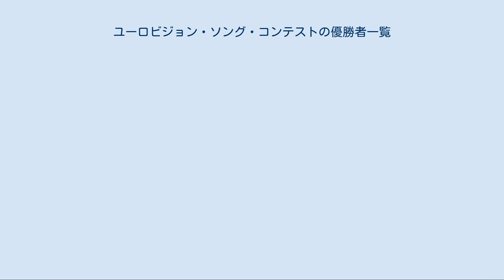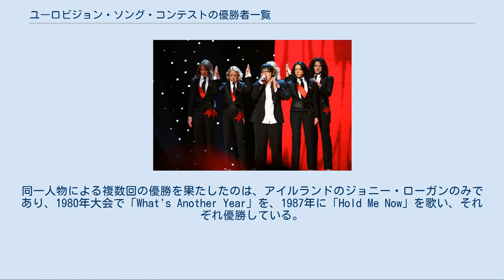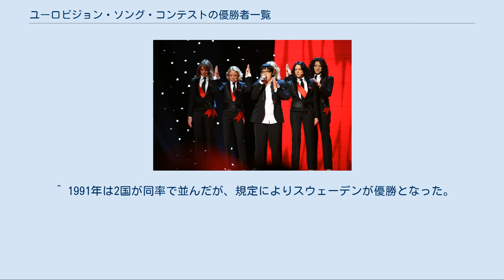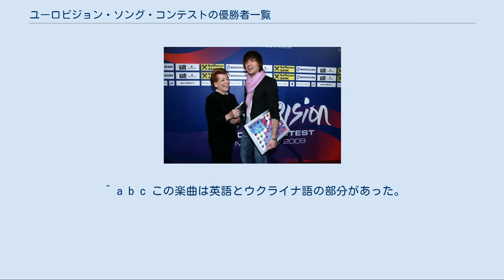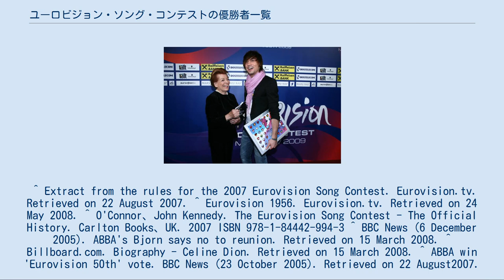ユーロビジョン・ソング・コンテストの優勝者一覧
初代優勝者リス・アシアと2008年の優勝者、ジーマ・ビラーン 本稿はユーロビジョン・ソング・コンテストの優勝者一覧である。
 ユーロビジョン・ソング・コンテストは、欧州放送連合の加盟放送局を持つ国々から選ばれたミュージシャンたちが競い合う、毎年恒例の音楽祭である。
コンテストは1956年以降毎年放映され、世界的に見ても長寿の番組となっている。
これまでに、コンテストの勝者を選ぶ投票方式は何度か変更を重ねてきているが、基本的には各国を代表するアーティストに対して審査員か視聴者の電話投票によって得点を与える方式が採られており、最も多くの得点を集めた国が優勝国となる。
第1回のコンテストでは得点制ではなく、1国につき2票の投票によって勝者が決められ、優勝者のみがアナウンスされた。
 2009年までに54回のコンテストが行われ、同率首位により4人の優勝者を出した1969年大会を除いては、優勝者は毎年1人であった。
25箇国がこれまでに優勝を経験してきている。
1956年に初の優勝国となったのはスイスであった。
これまでにアイルランドが7回の優勝を果たし、最多となっている。
他方、ポルトガルは最も長い間、優勝から遠ざかっており、2009年までの42回出場し、一度も優勝していない。
同一人物による複数回の優勝を果たしたのは、アイルランドのジョニー・ローガンのみであり、1980年大会で「What's Another Year」を、1987年に「Hold Me Now」を歌い、それぞれ優勝している。
ローガンはまた1987年に自身が歌った「Hold Me Now」、1992年にリンダ・マーティン（Linda Martin）が歌った「Why Me?」の2つの優勝曲を書いた人物でもある。
これによって、ローガンは併せて3回、優勝曲のクレジットに名が載った人物となっている。
 ユーロビジョン・ソング・コンテストの優勝者には国際的な注目が集まり、優勝者が国際的なキャリアを築き、あるいは拡大する上で絶好の機会となる。
しかし、コンテストの歴史を通してみると、実際に大きな成功を収めた者は必ずしも多くはない。
コンテストの優勝によって大きく名を上げ、その後活躍したアーティストとしては、1974年大会に「Waterloo」を歌ったABBAの名が挙がる。
ABBAはその後の時代で最も活躍したバンドの1つとなった。
また、同様にその後名声を得て大きく活躍した歌手としてはセリーヌ・ディオンがおり、1988年大会でスイス代表として「私をおいて旅立たないで」を歌い優勝しているが、国際的に活躍するようになるのはその数年後からであり、この大会での優勝が直接のきっかけになったとは言いがたい。
 2005年には、11人のユーロビジョン優勝者（と3人の非優勝者）がCongratulationsコンサートに登場し、その中でABBAの「Waterloo」が、ユーロビジョン史上最高の曲として選ばれた。
良好な成果を収めながら優勝経験のない国としてマルタがあり、2位と3位をそれぞれ2回達成している。
最も低い得点で優勝したのは4箇国が18得点で並んだ1969年大会である。
最も高い得点での優勝、および次点との得点差が最大となったのは2009年大会のアリャクサンドル・ルィバークであり、次点に169点の差をつけ、387点で優勝している。
最高得点である12点を最も多く与えられたのは2012年大会のロリーンであり、18ヶ国からであった。
 アイルランドは7回の優勝経験があり、最多となっている。
アイルランドはまた、1992年、1993年、1994年の3年連続での優勝も経験しており、これも唯一の記録である。
準優勝を最も多く経験したのはイギリスで15回である。
1975年に現行の投票方式となって以降、最後の1国の投票まで優勝者が定まらなかったことは10回あった。
 ユーロビジョンでの優勝回数を示した地図 1966年から1973年、1977年から1998年までの間、参加者は自国の言語で歌わなければならなかった。
 2008年大会、マリヤ・シェリフォヴィッチの「Molitva」は、初のセルビア語の楽曲での優勝となり、1989年大会のリヴァのセルビア・クロアチア語以来の「初優勝」の言語であり、1998年大会以降初めての非英語曲による優勝となった。
 ^ 1956年大会の順位は公開されておらず、優勝者のみが明かされている。
 ^ a ...